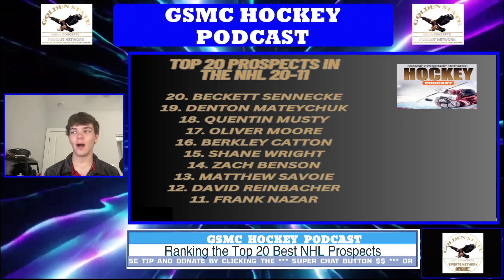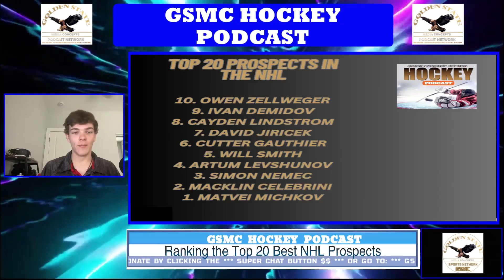Top 20 Prospects in the NHL | GSMC Hockey Podcast by GSMC Sports Network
Segment 5: Top 20 Prospects in the NHL | GSMC Hockey Podcast by GSMC Sports Network

Gear up for the ultimate hockey showdown as the GSMC Hockey Podcast by GSMC Sports Network brings you an exclusive preview of the Stanley Cup Final. Hosted by Garrison McDaniel, our podcast offers unparalleled insights, analysis, and predictions leading up to the most anticipated event in hockey. Join us as we dissect the strengths, weaknesses, and key players of the competing teams, providing you with everything you need to know before the puck drops. Whether you're a seasoned hockey aficionado or a casual fan, our engaging discussions and expert commentary will keep you informed and entertained. Available on YouTube, Apple Podcasts, JioSaavn, and Deezer, our episodes ensure you're primed and ready for the exhilarating action of the Stanley Cup Final. Tune in now and get ready to witness history in the making!